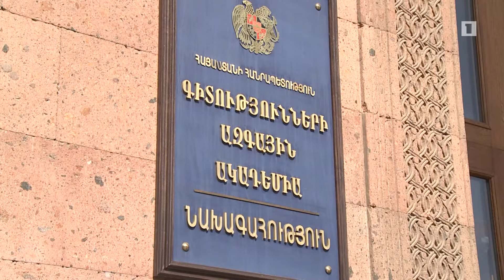Երևանի քաղաքապետը կանչվել է կառավարություն